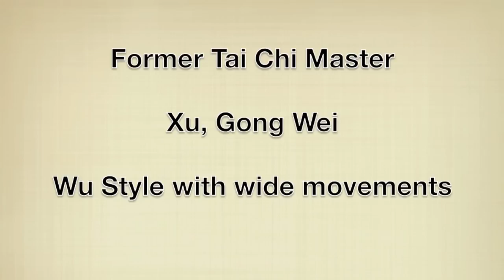Master Xu Gong Wei - Wu style with wide movements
Former Master Xu Gong Wei was one of my earliest Tai Chi teachers and one of the best, even though he spoke no English.  His main English phrase was "Watch me" and I did!! There are several videos of him that students still have, most of them recorded when he was in his elderly years, but to my knowledge, none have ever made it to YouTube.  Although the quality of the video is not very good, his execution of the form is beautiful and there is much to learn here, to the trained eye.

If I'm not mistaken,  this set was recorded in the late 1980s or early 1990s and is taken in the gardens of Queen Elizabeth Park, in Vancouver, BC, Canada.

I have many more clips of Master Xu and over time, hope to upgrade the quality and put together a really good set to show the Tai Chi world another one of the great masters that have passed on.  Luckily, we still have his students and these recordings.